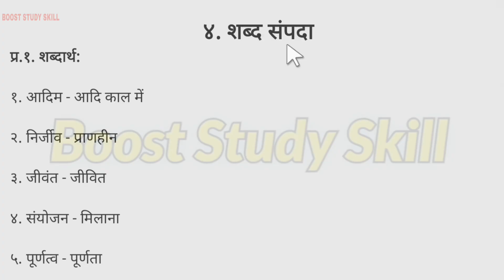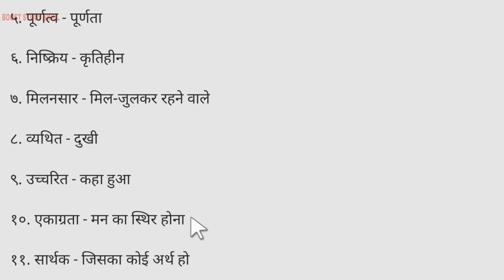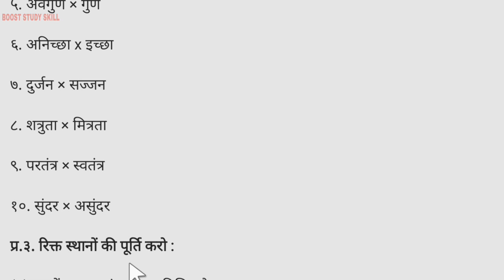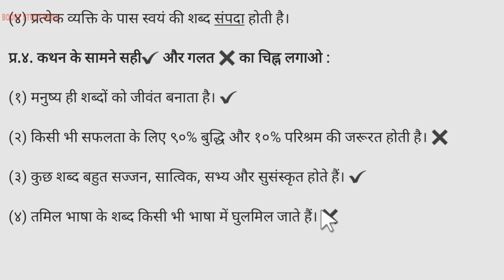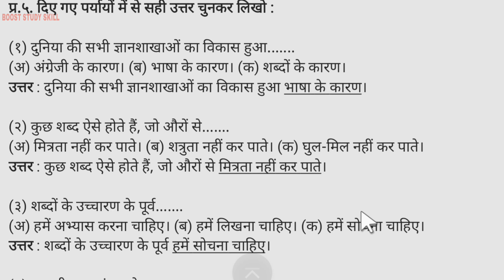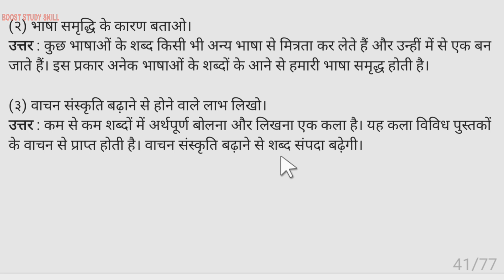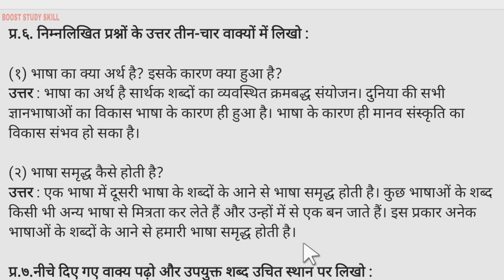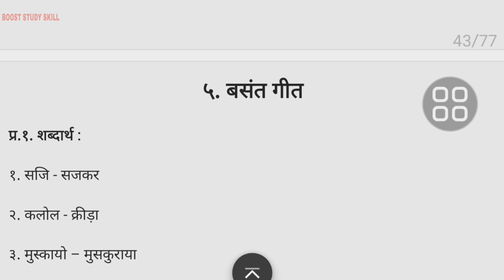7th Std - Hindi - Chapter 4 Shabd Sampda/शब्द संपदा questions answers - Maharashtra board